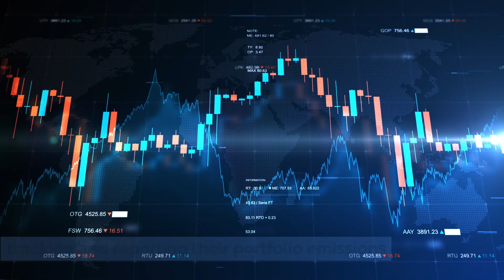Global Decarbonization and the Critical Role of Financial Institutions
@Sphera's eBook explains why it’s crucial for financial institutions to assess their portfolio emissions. It also looks at new tools that can help them conduct this exercise more efficiently.